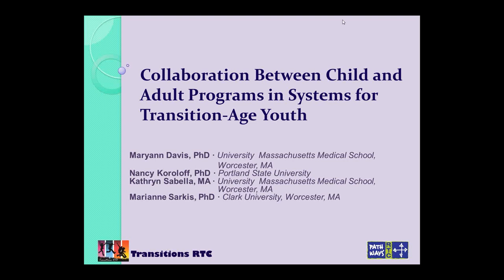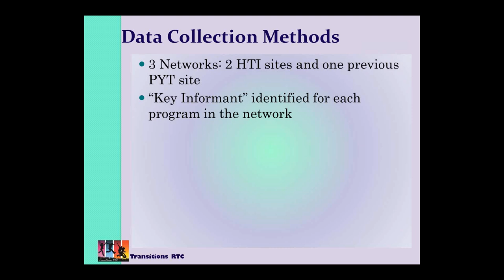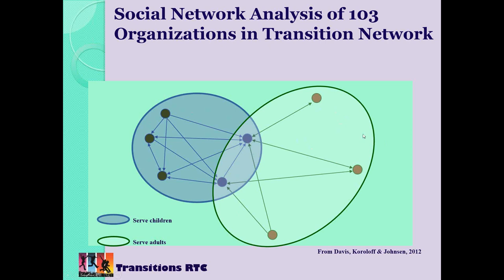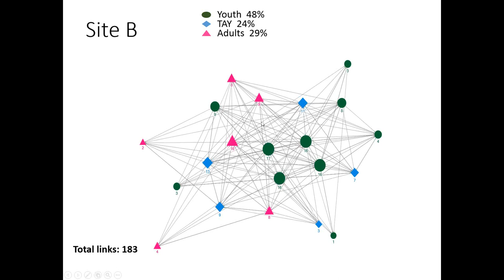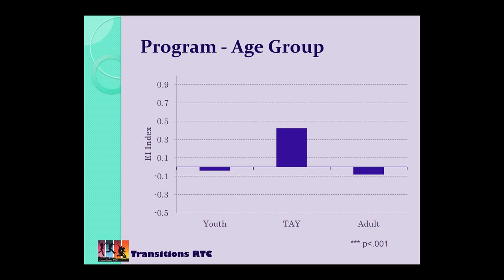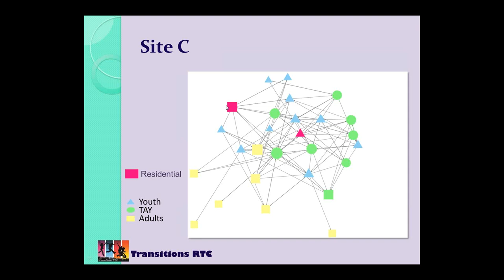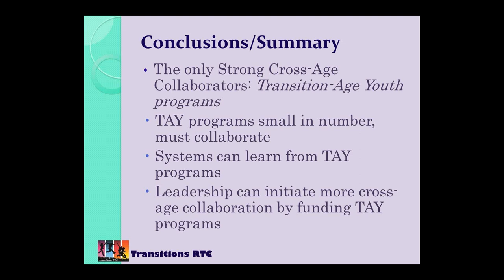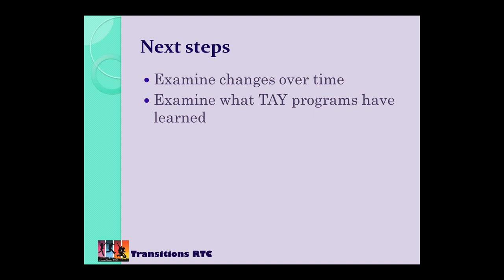Collaboration Between Child and Adult Programs in Systems for Transition Age Youth